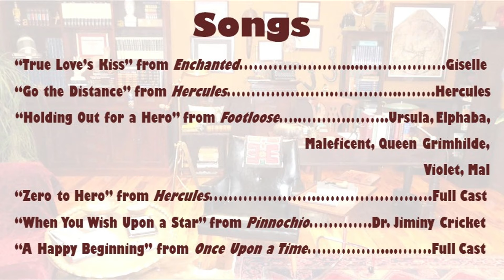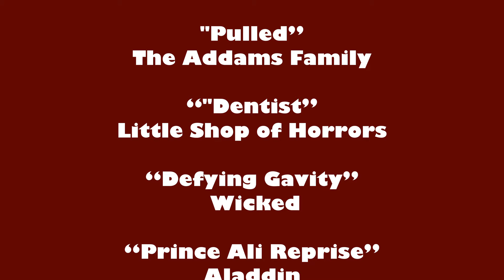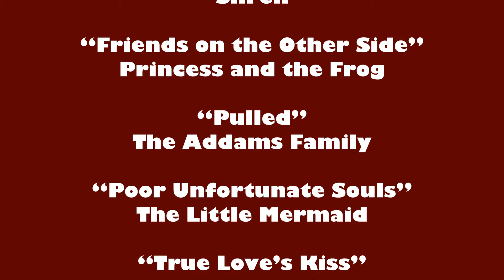Portola Middle School Presents "Heroes & Villains on the Couch"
Portola Charter Middle School is proud to present "Heroes & Villains on the Couch," an exploration of the back stories of favorite heroes and villains!  We hope you enjoy our virtual performance and consider making a small donation in lieu of a ticket